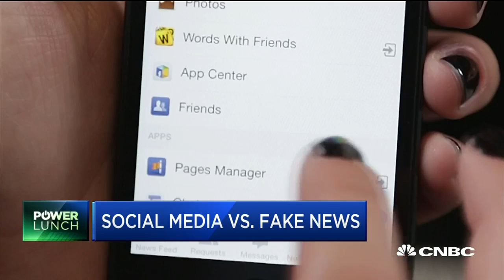Michael Wolff: Donald Trump Most Extraordinary Story Of Our Time | Power Lunch | CNBC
Michael Wolff, The Man Who Owns The News: Inside the Secret World Of Rupert Murdoch author, discusses his interview with Trump's campaign CEO, Steve Bannon. Wolff also discusses the problem of fake news.